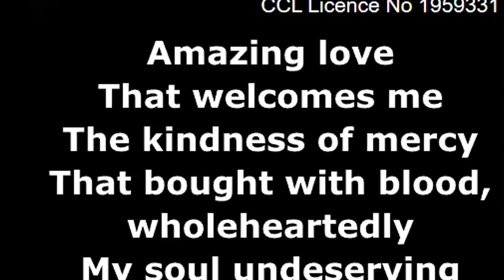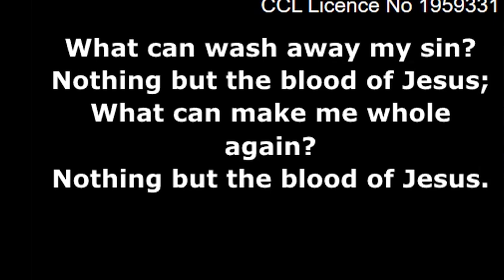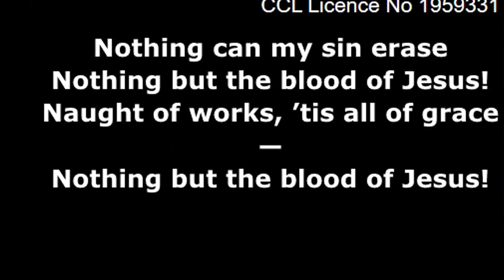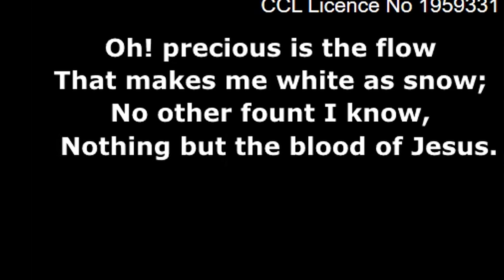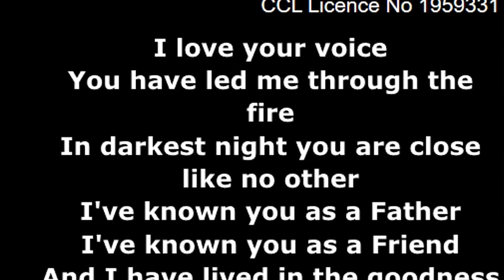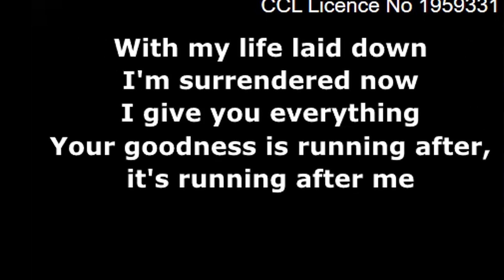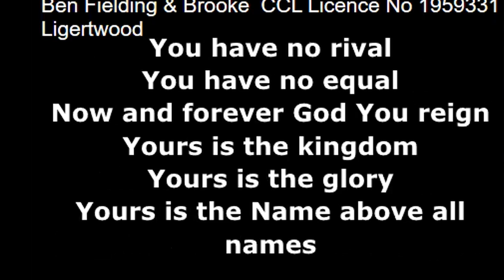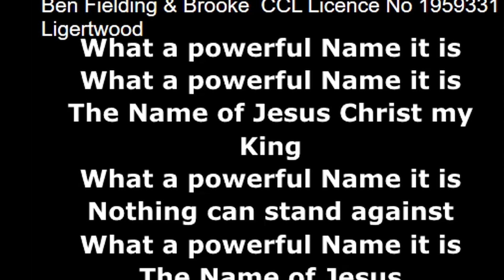15 minute worship set from Craig Mackay & Grace Sutherland at FillingStation@home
Craig Mackay, our Regional Consultant, was our worship leader during our FillingStation@home evening on 8th March 2023. He was joined by Refuel intern Grace Sutherland!